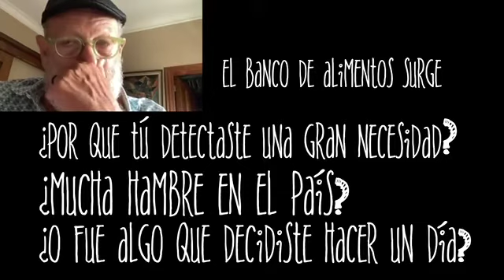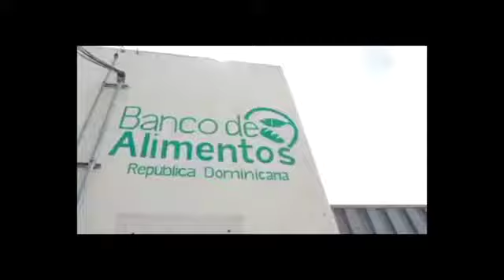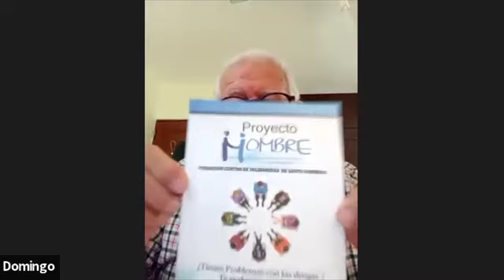Padre Domingo Legua (Banco de Alimentos)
El Rvdo. P. Domingo Legua, Vicario de Pastoral Social de la Arquidiócesis de Santo Domingo.